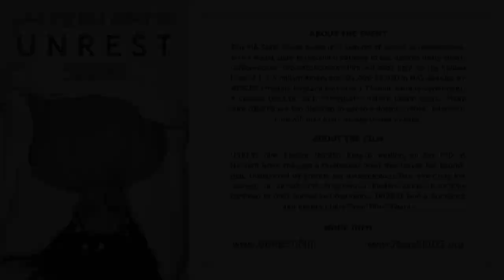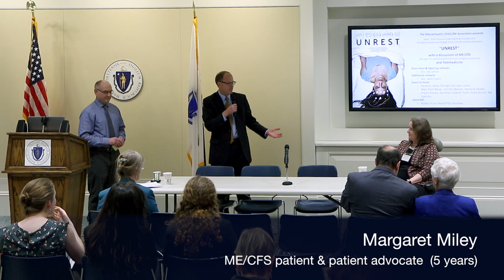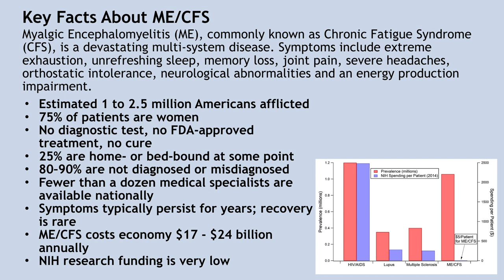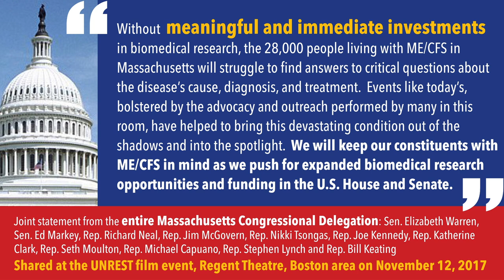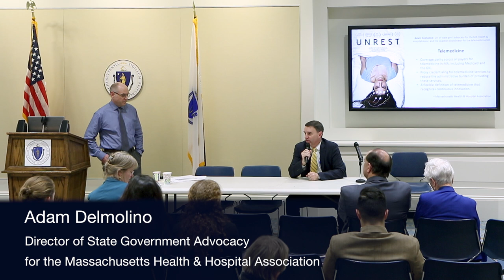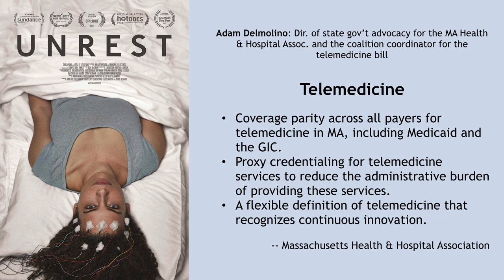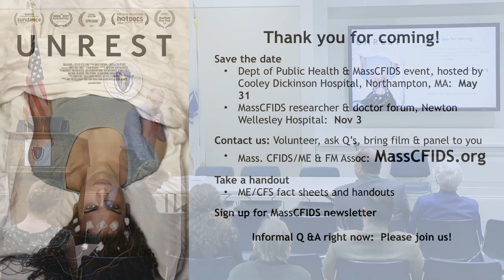Unrest Event at the MA State House: A Discussion about ME/CFS and Telemedicine